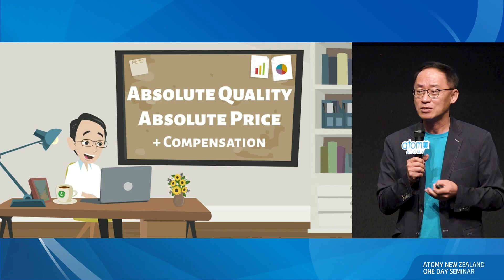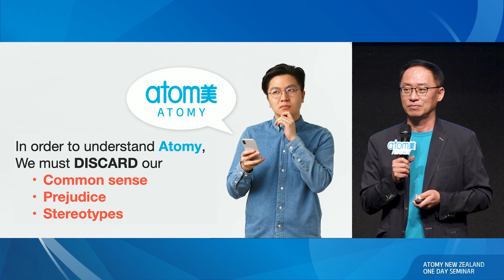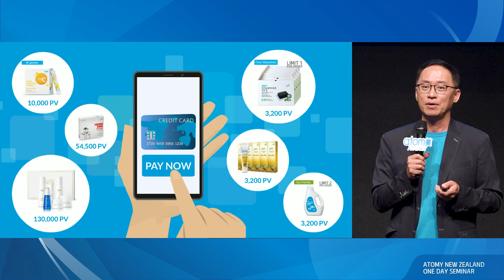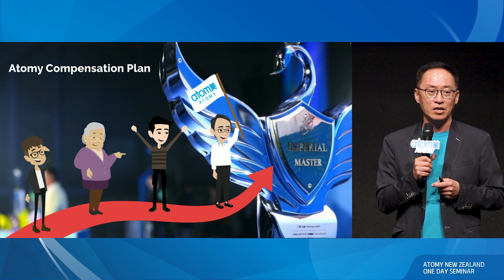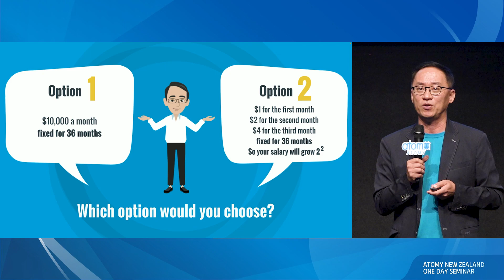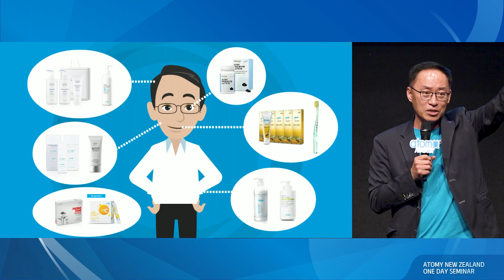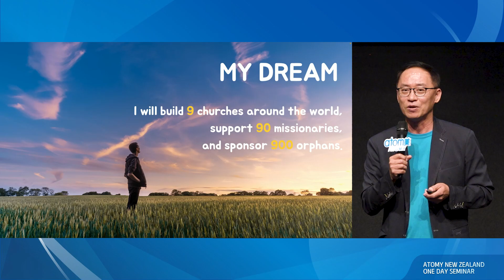Vision Speech | SM Johnny Ku | March One Day Seminar 02.03.2024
Vision Speech by Sales Master Johnny Ku at the Hamilton March One Day Seminar on the 2nd of March 2024.